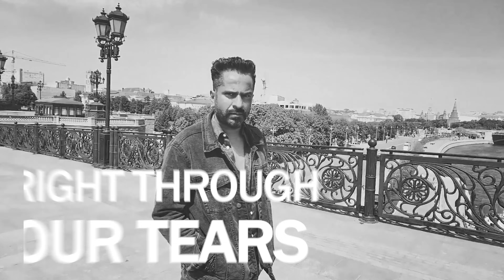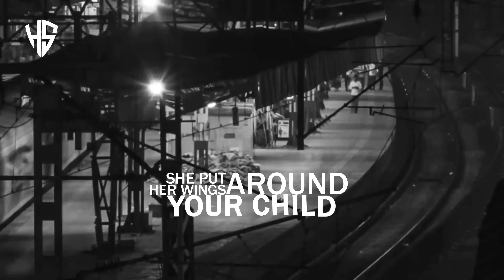Mumbai Uprise - Claver feat D'Evil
Celebrating Mumbai's Undying Spirit in "Mumbai Uprise"

I'm thrilled to finally release "Mumbai Uprise," a song I originally collaborated on writing back in 2008 with my gifted friends 2blue and Dusty as a tribute to Mumbai during the 26/11 attacks.

We've tried many times over the years to release this uplifting anthem celebrating the undying spirit and energy of this diverse, vibrant city that never sleeps. After many failed attempts, it's an honor to now bring this song to life over a decade later in collaboration with the talented D'Evil on my album "Diverse Delusions 2."

Big thanks to my friend Rahul Achrekar for putting together the incredible music video featuring footage of our beloved Mumbai. And to all the artists over the years who have inspired me in this city - Chirayu, Deepu, Akash, Trevor, Micu, Janus, Yousuf and Nik - your talents continuously fuel the Mumbai music scene.

This one's for you, Mumbai. Your resilience lives on in this song, "Mumbai Uprise!" Despite the wait, we hope it was worth it!